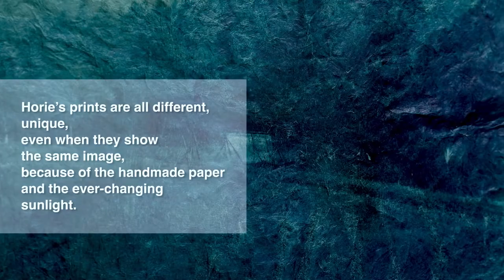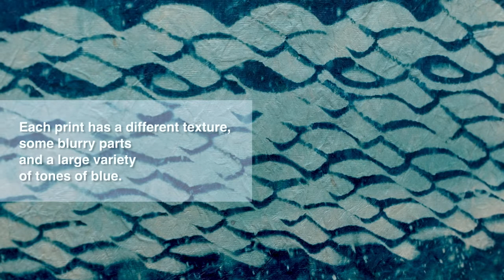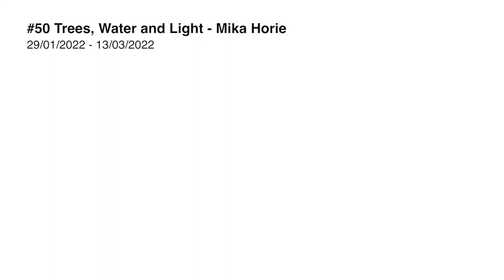IBASHO Virtual Exhibition #50 Trees, Water and Light - Mika Horie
Horie is a Japanese photographic artist who focuses on creating cyanotypes on paper made by herself. Trees, water and light are the main elements that Horie uses to create her artworks.

Horie, who grew up in Kyoto, studied photography and design at Kyoto University of Art and Design, and fine art with a focus on European conceptual art at Kingston University London.
Since 2013 she has lived in Yamanaka Onsen, Kaga, Ishikawa prefecture, in a Meiji-era farmhouse and studio in the mountains.

After the snow melts in spring, Horie drives up narrow winding roads into the mountains to fill her enormous Land Rover with gampi branches—the raw material to make traditional paper. Horie processes the gampi fibers fully by hand into delicate-looking but sturdy paper, which is the material on which she prints cyanotype images of the landscapes, foliage, nearly-forgotten villages  and objects in or around her home.

Horie’s photographic process is nearly as natural and time-consuming as her paper making. After having photographed her natural surroundings, Horie treats her paper with ferric ammonium citrate and potassium ferricyanide, places the negatives directly on top of the paper and allows the sun to expose them to shades of cyan and deep indigo. She then washes the paper with spring water to fixate the image and lets the art work dry in the wind.

Horie’s prints are all different, unique, even when they show the same image, because of the handmade paper and the ever-changing sunlight. Each print has a different texture, some blurry parts and a large variety of tones of blue.

Her work is infused with wabi sabi. Wabi sabi is the Japanese aesthetic concept that is generally described as ‘a beauty of things imperfect, impermanent and incomplete. A beauty of things modest and humble. A beauty of things unconventional.’

“Wabi sabi is simply the feeling of my daily life of creating. Each day I spend a significant amount of time catching its essence of tranquility, harmony, beauty and imperfection through shooting photos, making paper and cyanotype. I embrace the condition of gampi tree fiber, spring water and sunlight changing all the time. One day I realised that being surrounded by abundant nature has changed my mentality. I am getting to understand my imperfections.” - Mika Horie